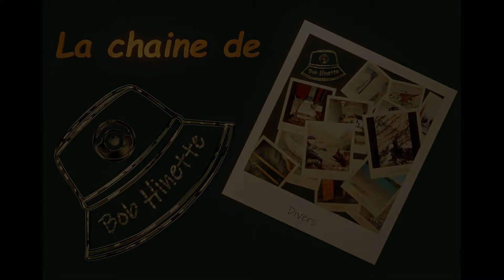stock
Avant de migrer en Creuse, même si je vivais à la campagne, je travaillais en ville, et l'ambiance angoissante me poussait à me préparer à d'éventuels changements non désirés